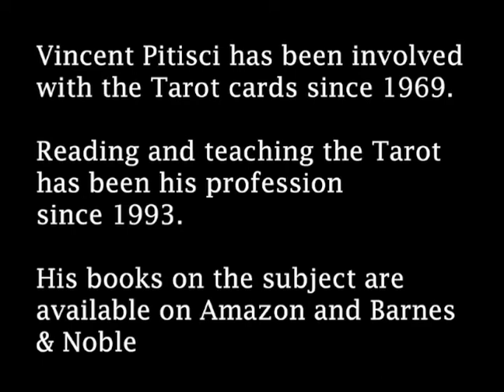Cracking the mystery on why the Tarot cards can predict the future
The centuries old Tarot card reading's uncanny knack to predict the future can now be seen as a creative thinking technique known today as Conceptual blending